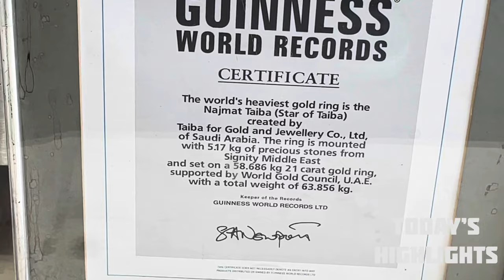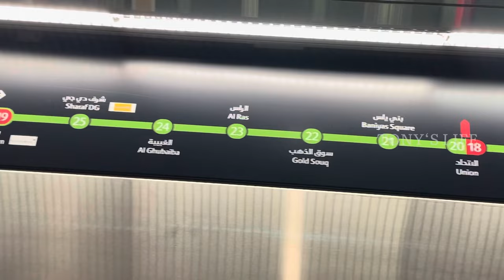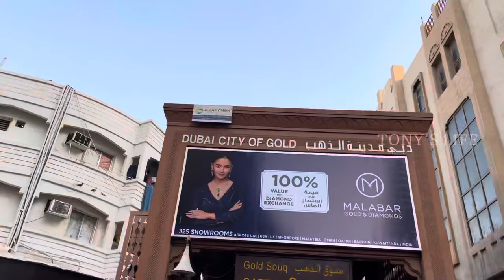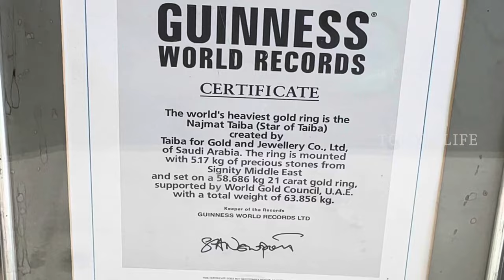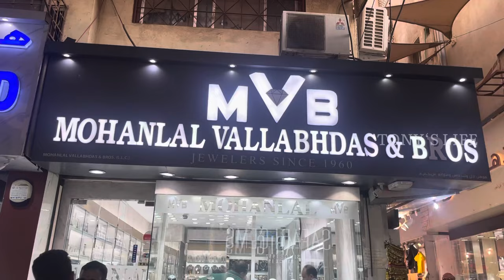WORLD’S LARGEST GOLD MARKET | GOLD SOUQ | DUBAI 🇦🇪| TONY’S LIFE | VLOG #9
So I went see the world's largest Gold Market which is Gold Souq which is in Dubai, UAE.
In the past Dubai had a nickname "The City Of Gold", so now we visit the gold market in the old district to find out why.
Lets travel in this journey together.